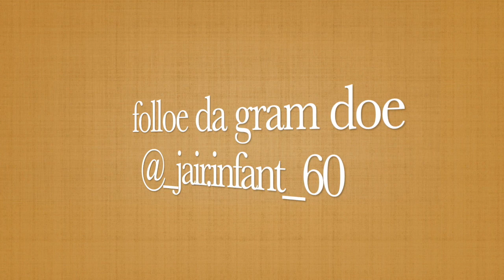DUMMY BOYYY - Jair Infant (Official Music Video)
folloe da gram doe @_jair.Infant_60